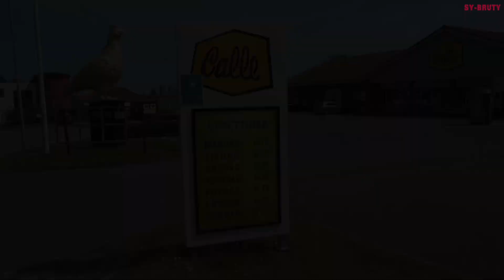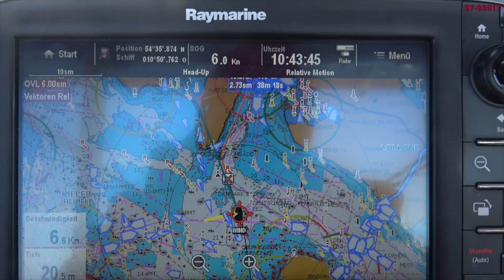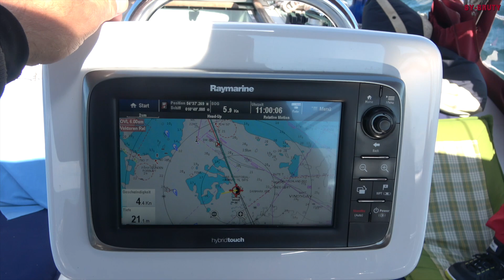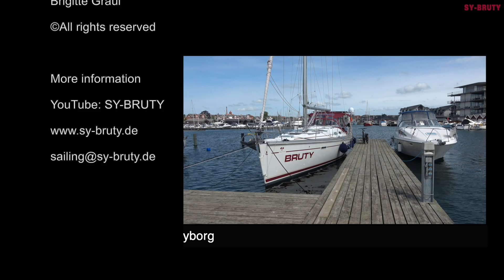#77 - Einkaufstipp in Heiligenhafen und Weiterfahrt nach Nyborg DK - Segeln SY Bruty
Da wir in den letzten Jahren mehrmals in Heiligenhafen in der Segelervereinigung einen längeren Stop machen, zählen wir diesen Hafen schon zu unserem zweiten Heimathafen.
Nicht nur das Vogelschutzgebiet in Graswarder ist eine Reise wert, auch die Einkaufsmöglichkeiten zur Verproviantierung lohnen einen Abstecher nach Heiligenhafen.

Bevor wir weiter nach Nyborg segeln, gehen wir erst einmal ordentlich shoppen. In diesem Video zeigen wir unseren Lieblingsladen Calle, der eine wahnsinns Auswahl an alkoholischen Getränken hat.

Ziel dieser Saison war eigentlich Norwegen. Aber es sollte anders kommen.
Immerhin haben wir es bis Skagen geschafft. Von dort über die westschwedischen Schären
an der Westküste Dänemarks vorbei bis wieder nach Wismar.

Schaut selbst in den folgenden Videos, welche Häfen und Ankerplätze wir angelaufen haben und was wir dort erlebt haben. Vorab schon einmal. es war kalt aber wunderschön und wir haben sehr nette Menschen kennengelernt.

Viel Spaß!